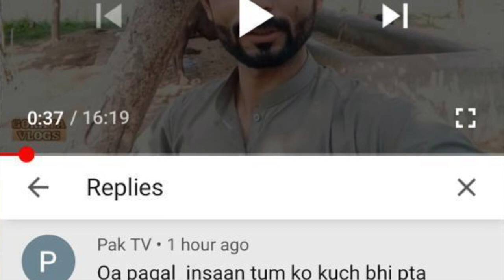Guru Aur Us K Chayloon Ki Chitrool Ka Part-2 Aliveer Fiazbhai AndyBajwa GORAYAVLOGS#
GORAYA VLOGS#
Ali veer exposed video,#
Fiaz bahi exposed video,
Ali veer roasting video,
Ali veer against video,
new exposed video,
Ali veer vlogs,
Ali veer first vlog,
ali veer wedding,
ali veer new video,
ali veer home tour,
ali veer cooking,
ali veer exposed,
fiaz bahi against video,
fiaz bhai vlogs,
fiaz bhai first video,
fiaz bahi ki haqeeqat,
fiaz bhai ali veer,
fiaz bhai ka asli roop,
ali veer ka asli roop,
fiaz bhai home tour,
pak village vlogs,
mr shami,
shoaib qasim official,
zaheer bhai vlogs,
fouzia sadaf kitchen & vlogs,
Ali veer nay mangay nano say 50k shoutout dainay k, Lalchi Admi tumhara pait nahi bharta,Aliveer, Fiazbhai, #Desivillagefoods,
fiaz bhai vlogs,
pak village vlogs,
mr shami,
shoaib qasim official,
zaheer bhai vlogs,
Cooking With Nazneen
new exposed video,
Ali veer vlogs,
ali veer wedding,
ali veer cooking,
ali veer exposed,
fiaz bhai vlogs,
pak village vlogs,
mr shami,
shoaib qasim official,
zaheer bhai vlogs,
new exposed video,
Ali veer vlogs,
aap keliye,
Cooking With Nazneen
aap keliye,
Desi village foodaap keliye,
newchannel,Ali veer Against video,
Desi village foods,
Desi village foods,
aap keliye,
Desi village foods,
aap keliye,
ali veer wedding,
ali veer cooking,
ali veer exposed,
fiaz bhai vlogs,
pak village vlogs,
mr shami,
shoaib qasim official,
zaheer bhai vlogs,